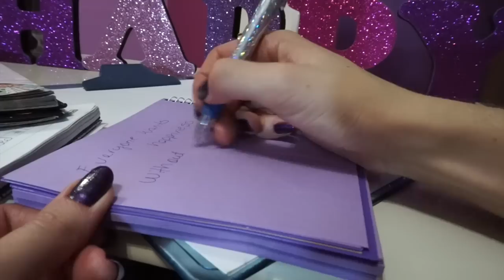ASMR (Português) -Mensagens Positivas ENGLISH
& imovie